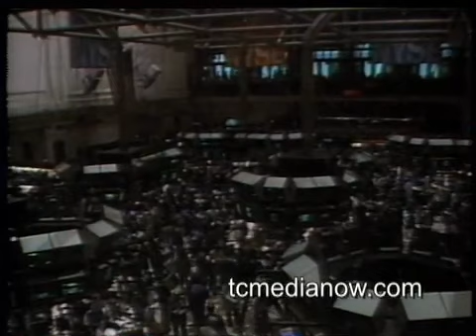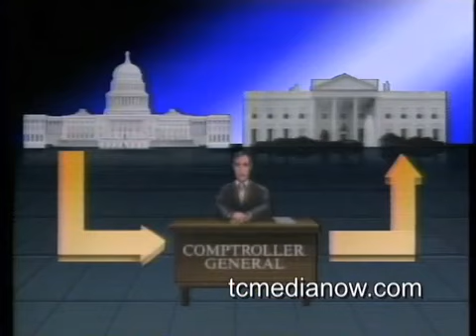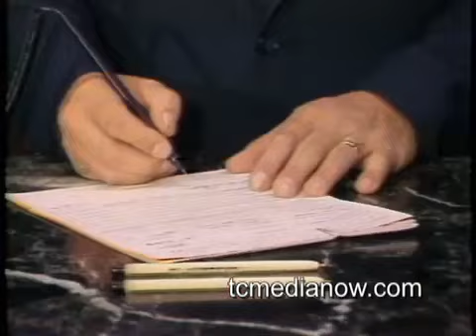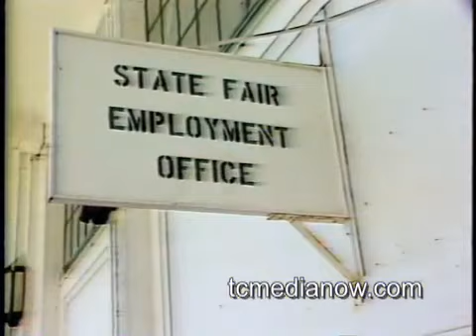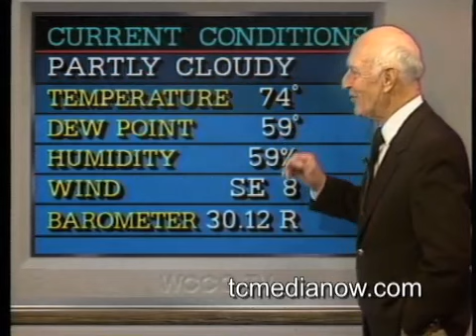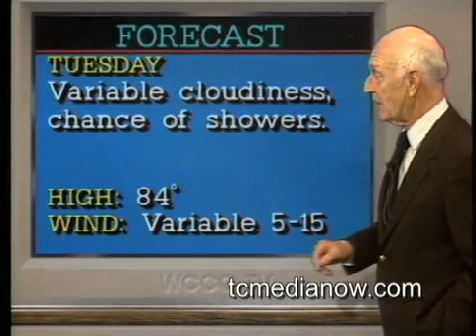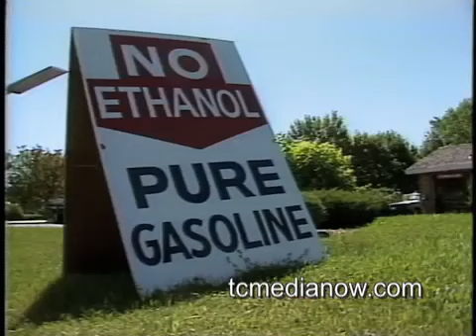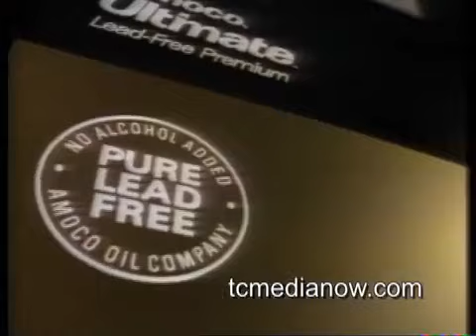WCCO-TV 10PM Report from July 7, 1986 Don Shelby, Mike Walcher, Bud Kraehling, and Ralph Jon Fritz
Murder at Staten Island, NFL drug testing, Ethanol, Federal deficits, and warm weather are all part of this full broadcast from July 7, 1986. Don Shelby and Mike Walcher anchor with Ralph Jon Fritz on sports and Bud Kraehling making an appearance on the 10pm show.